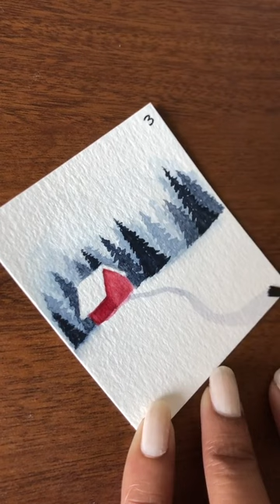Watercolor Calendar tiktok illustrationsbymoni